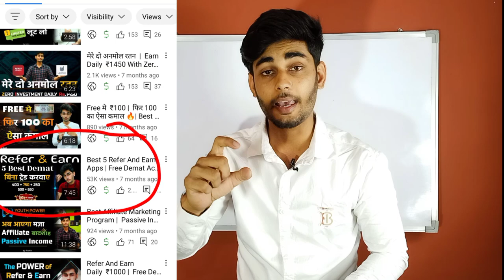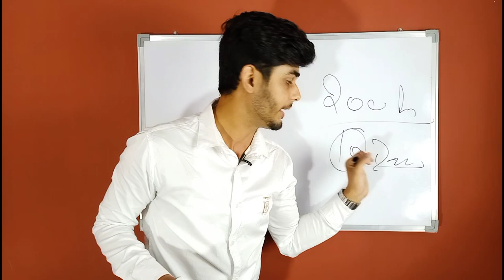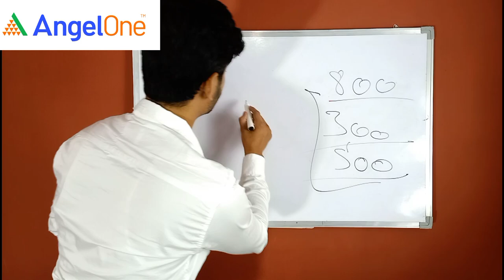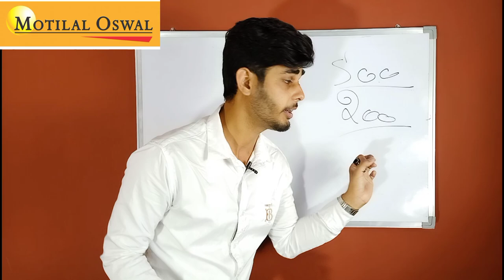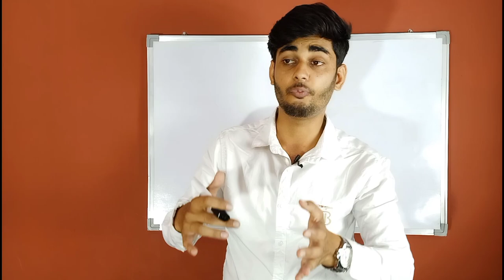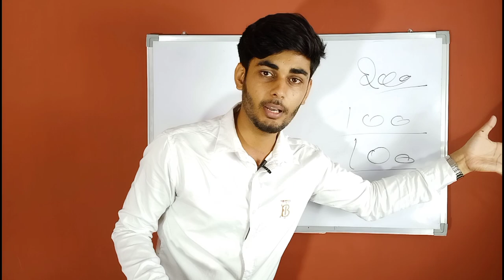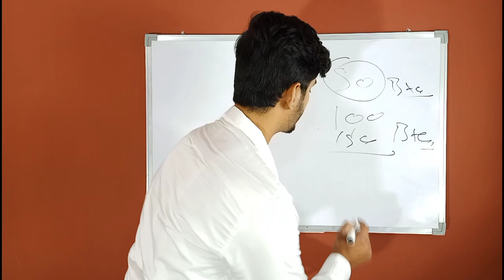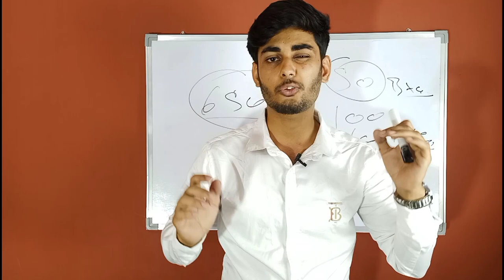Best 8 Refer And Earn Apps | Without Trade Demat | Earn Money Online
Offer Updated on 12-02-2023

►5Paisa (Free ) Per Refer 300 Rs. Only kyc

►Espresso Demat ( New offer Per refer 100 Rs. ) Only kyc

►Upstox ( Free ) Per Refer 200 Rs. Only kyc

►Pick My Work ( Per refer 300 Rs. ) Only kyc

►Gromo ( Per Refer 500 Rs. Only kyc)

►Aryo ( Per  Refer 300 Rs. Only kyc)

►Bajaj Demat ( Per refer 300 Rs. Only kyc

espresso sharekhan
espresso refer and earn new update
myespresso
demat account
demat account tamil
demat account kaise band kre
stock market for beginners
stock market
share market
best demat and trading account in india
best demat account for ipo
best demat app in india